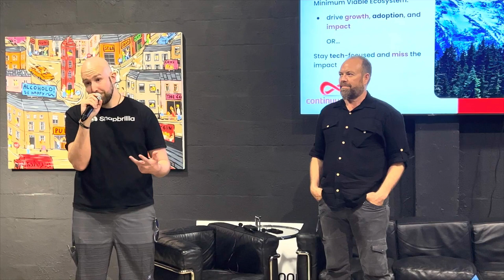Web3 Continuum - Snapbrillia - Fireside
Frank Albanese, co-founder of SnapBrillia tells his story at Web3 Continuum.

Running alongside BTC 2023, the Web3 Continuum event was a wild success. Hosted at Rudolph Budja's amazing venue, The Gallery, we had global leaders in web3, investing, entertainment, education, and more.